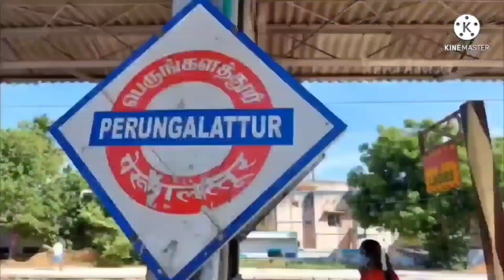ID 490 New perungalathur RLY Station walkable distance 969 sqft CMDA Appvd Land for sale in 53 LKS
Dear viewers this  New Resistantal CMDA Approved Land for sale in New perungalathur RLY Station at 1.5 km distance this land immediately construction land near by All specialty available individuals house and Appartment available this land near by All  Acess main Road walkable.

Land  : 969 sqft
size: 27  × 36
Facing: south
CMDA Approved
Amt : 53 LKS 35 k